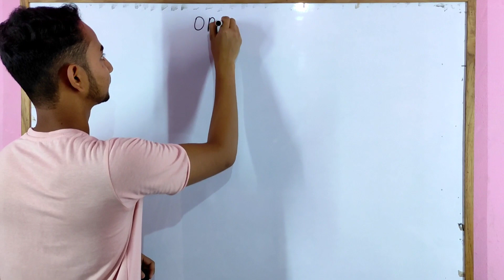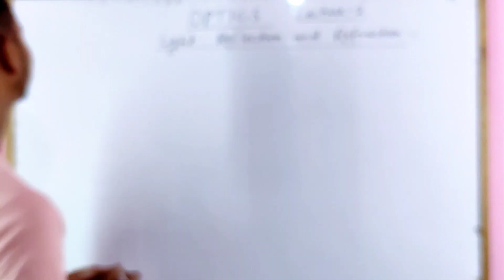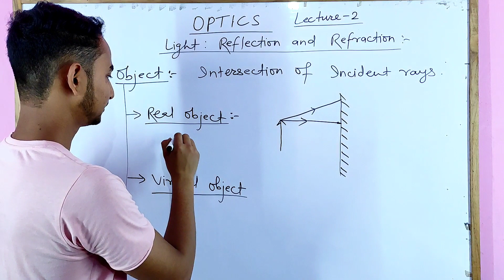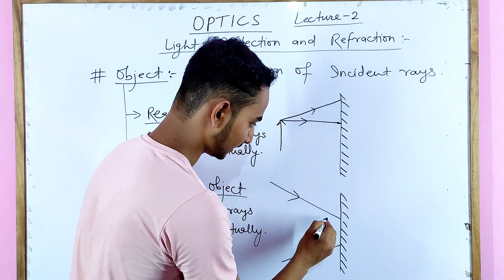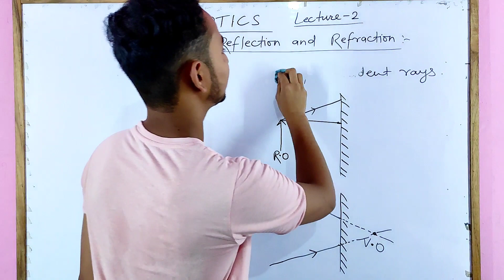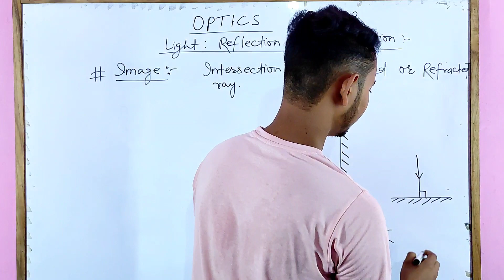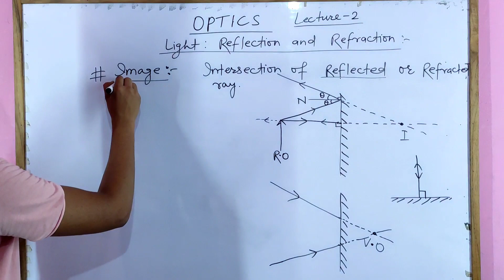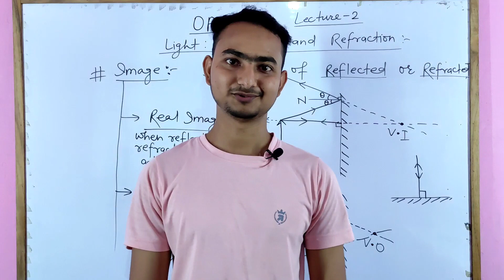Optics lecture 2 , Light Reflection and Refraction, object, image formation, PHYSICS, NOORULLAH SIR